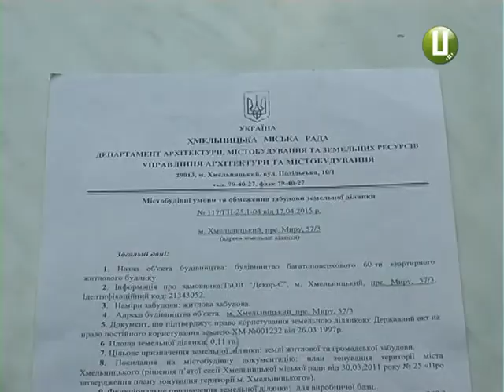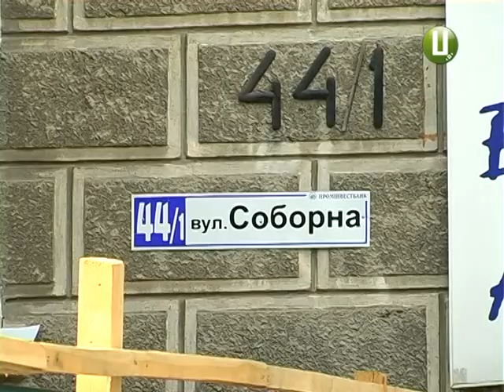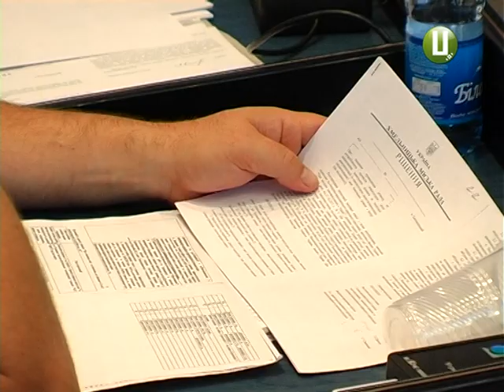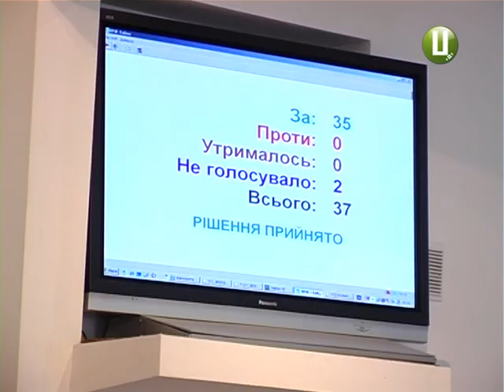ХОДТРК "Поділля-центр" - Зупинити хаотичне будівництво в обласному центр тепер буде можливо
Відтепер контроль за забудовою в обласному центрі буде здійснювати нове відомство